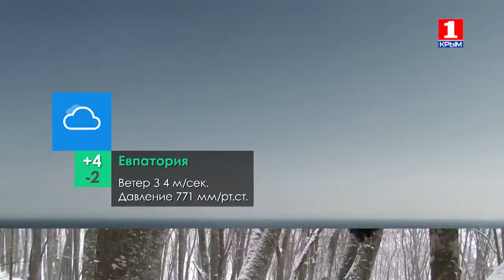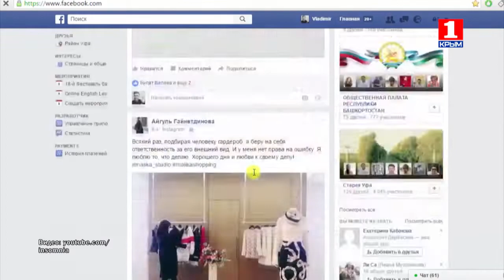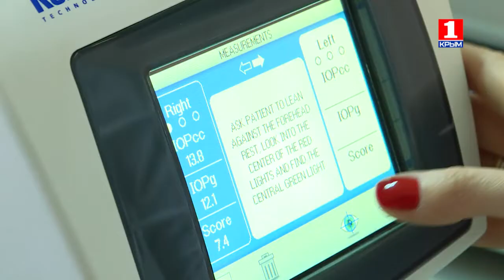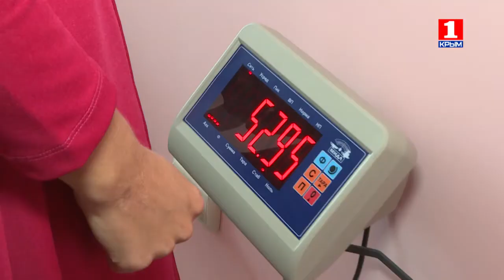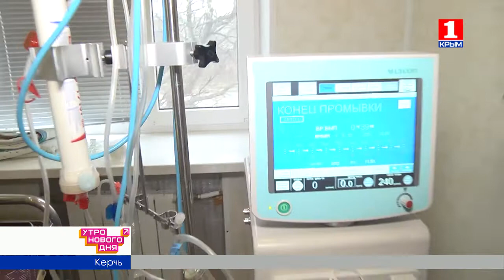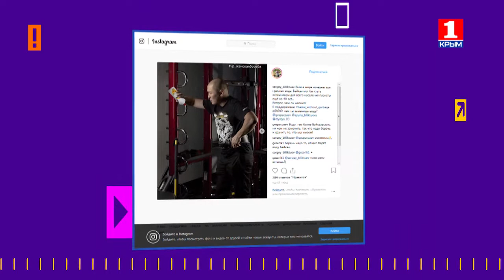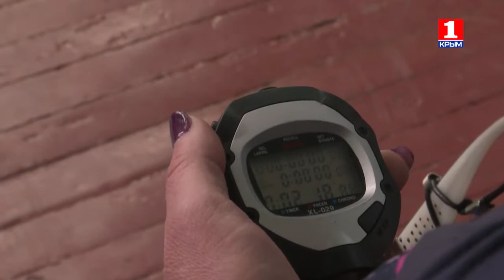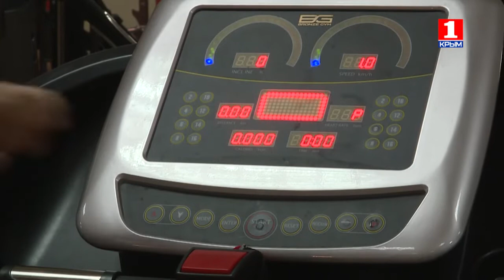Утро нового дня 25.02.2019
Как не пострадать от гололедицы? Чего нам ждать - весны или зимы? Это, и многое другое ведущие Александр Ткачёв и Салия Салямова обсудили с гостями студии - главным внештатным травматологом МЗРК Павлом Федуличевым и начальником отдела метеопрогноза Крымского гидрометеоцентра Раисой Степановой.